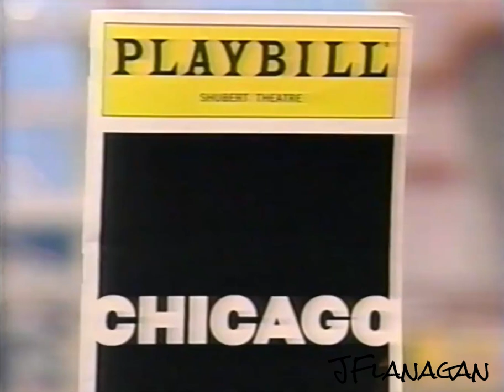Bebe Neuwirth and the Broadway cast of Chicago perform "All that Jazz" on The Rosie O'Donnell Show